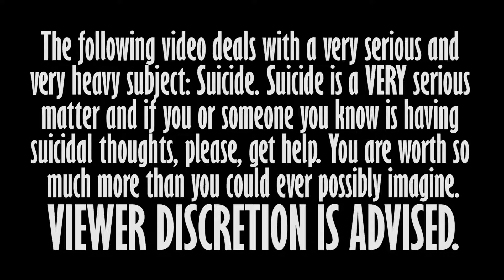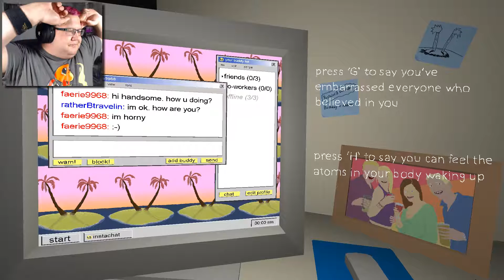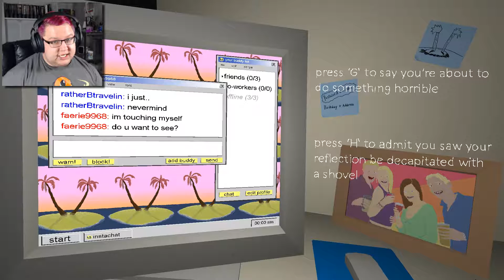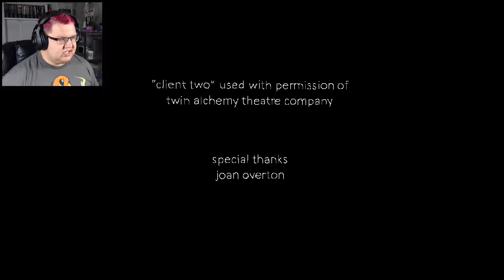WARNING: VERY HEAVY SUBJECT MATTER - The Static Speaks My Name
This game deals with a very heavy subject matter: suicide.

Wanna game with me? Here are my ID's:
Xbox, Steam, and Origin: SquishyTheTitan
PSN: SquishyDishy
Battle.net: SquishyTitan#11131
If you never need to talk, you can add me on Skype. My name on there is SquishyTheTitan